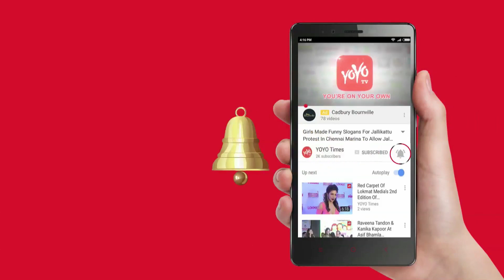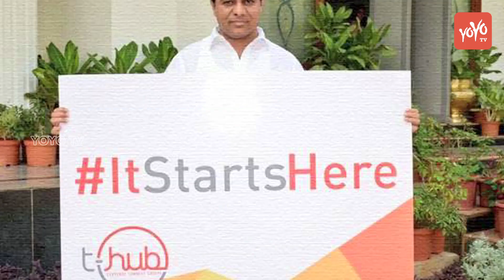BBC Shocking Comments On Hyderabad…But Why | K T Rama Rao | Medhavi Arora | YOYO Times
BBC Shocking Comments  Hyderabad…But Why | K T Rama Rao |  Medhavi Arora  | YOYO Times

Although Bengaluru may still have more deals and tech entrepreneurs, Hyderabad is narrowing that gap, says BBC News. In a 2.13-minute video story titled ‘A tale of two Indian tech cities’, produced by Pamela Parker and Medhavi Arora, startups in Hyderabad explain why they like the city and why they chose Hyderabad over Bengaluru, which for years, Growing problems with congestion and infrastructure have pushed startups to look for new alternatives. Hyderabad is increasingly being named as the new city of choice, so how well does it rate against Bengaluru, a startup managing ambulances in Hyderabad. Like many others, StanPlus chose Hyderabad over Bengaluru, challenging the Karnataka city’s status as India’s Silicon Valley. Although Bengaluru may still have more deals and tech entrepreneurs, Hyderabad is narrowing that gap, the British broadcaster winds up.IT and Industries Minister KT Rama Rao tweeted the story, which was published by BBC  Hyderabad was emerging as an innovation hub’ and asking his followers to watch and re-tweet it.

BBC Telangan # KTR Hyderabad.